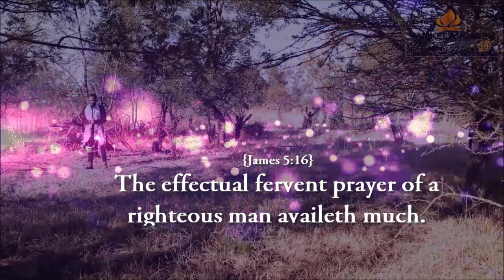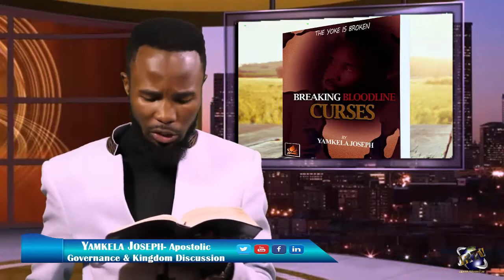Prophetic Activation and Impartation~ Special Insights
God's Servant Yamkela Joseph takes time to reveal the mystery of Prophetic Impartation and Activation, teaching you how to get yourself activated in the Prophetic.